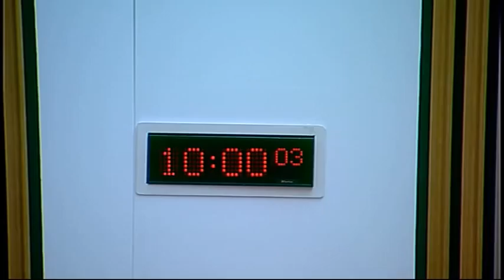Equal Opportunities Committee - Scottish Parliament: 25th September 2014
- Scottish Parliament Equal Opportunities Committee. Agenda

1. Equality and Human Rights Commission: The Committee will take evidence from—
Chris Oswald, Head of Policy & Communications, and Alastair Pringle, Scotland Director, Equality and Human Rights Commission.